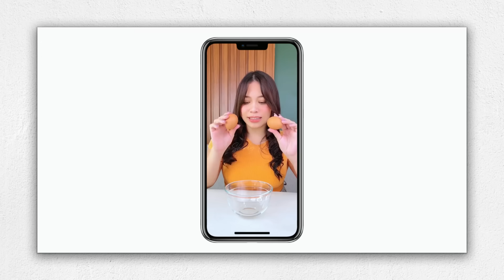COBAIN MASAKAN VIRAL TIKTOK!! GAK DISANGKA RASANYA ENAK BANGET!!